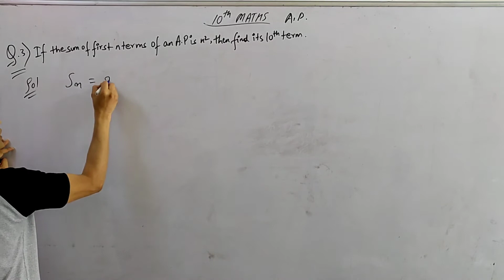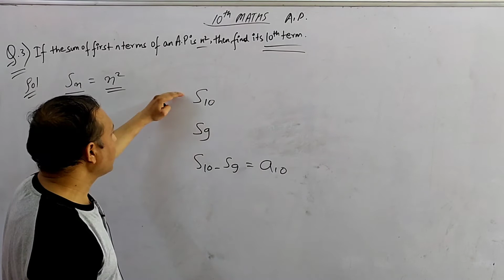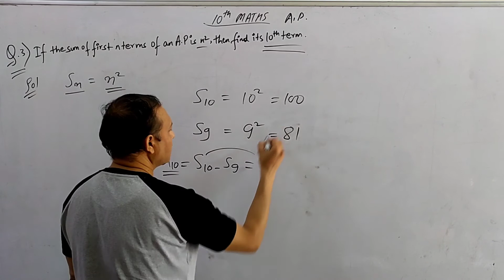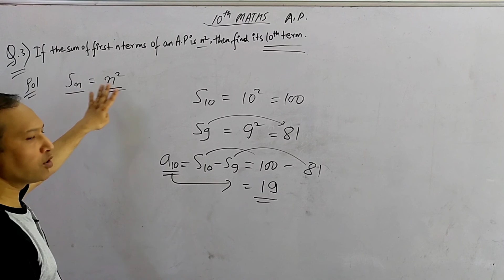10th.. If the sum of n first terms of an AP is n², then find its 10th term.